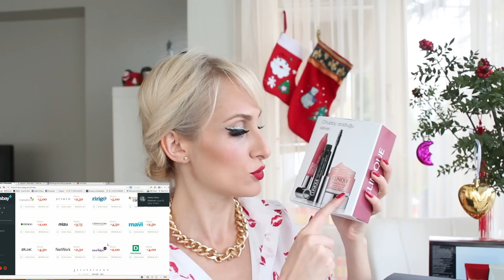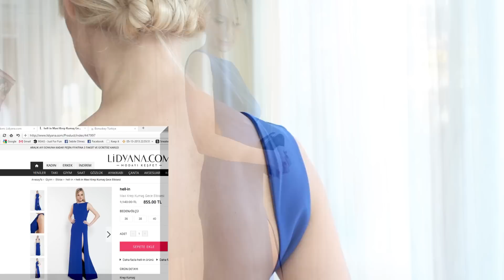Yılbaşına Benimle Hazırlanın (BAŞVURMAYIN KAPANDI) | Sebi Bebi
LANCOME özlem şen

MOSCHINO Ozge kınalı

CLINIQUE Şafak Kayaoğlu

Bu isimler Youtube üzerinden Youtube kullanıcı adıyla Kanalıma tıklayıp, Hakkında bölümünden İleti Gönder kısmından özel mesajla Ad-Soyad-Telefon ve Adreslerini gönderebilirler.

Benimle Hazırlanın Yılbaşı videosunda Sürpriz Hediyeler ve 3 ayrı yılbaşı kıyafeti var.

Sebi Bebi Güzellik Okulu'nda saç modelleri, makyaj, nail art uygulamaları dışında alışveriş, kozmetik ve daha birçok konuda onlarca ipucu bulabilir ve kendi ihtiyaçlarınızı kendiniz giderebilirsiniz.